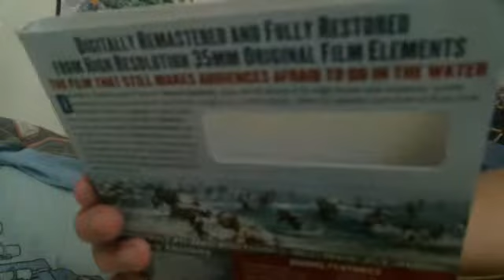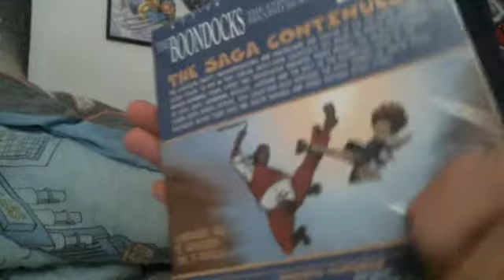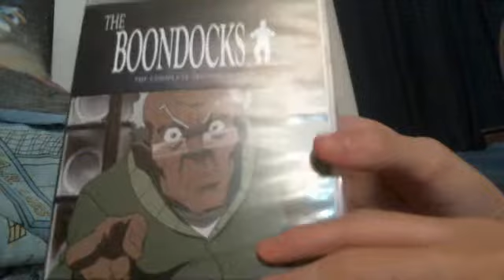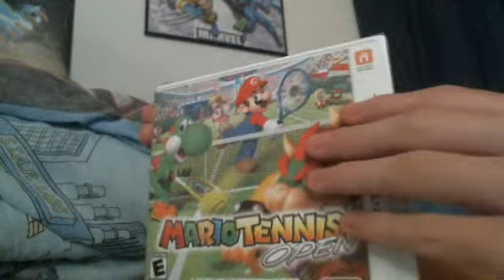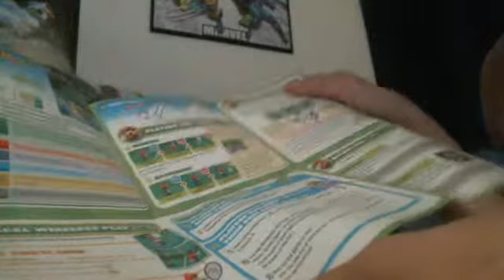Unboxing Stuff: Episode 1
Wellcome to this werid little Series of stuff Called "Unboxing Stuff" This is sorta like a sneek peak at new Let's Fails in the future but really it's gonna be like an introdution somehow.